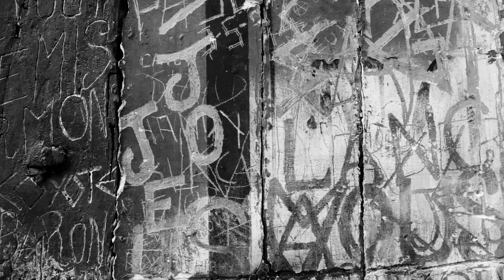MWE END OF THE YEAR SAVINGS (SHOTXCHRISB)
The music provided is produced by @cookinsoul

Half off on all video production until 1/1/21